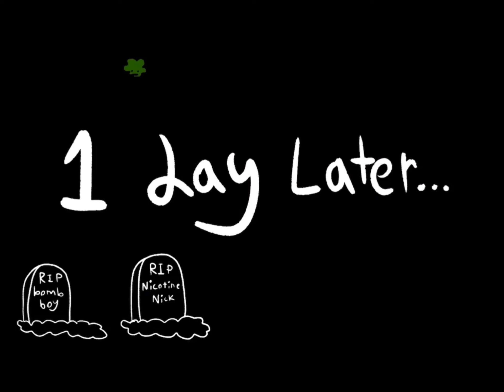Friday night hunkin but with images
Credits: DooBusGooBus